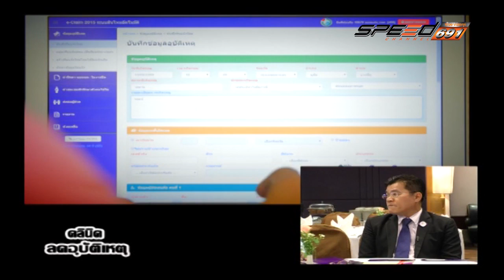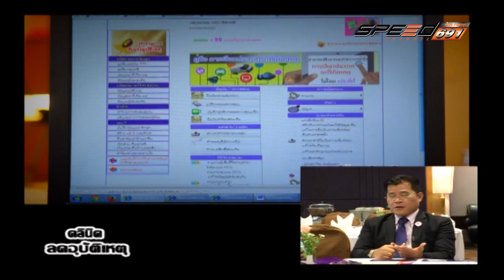คลีนิกลดอุบัติเหตุ 08 06 2016 (2/4)